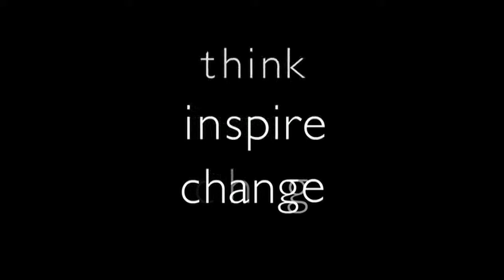Laura Lee: An integrated design strategy for South Australia - Part 9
Public Lecture, 14 October 2009, Adelaide Town Hall.
Laura Lee, FAIA, is Professor of Architecture at Carnegie Mellon University in Pittsburgh, USA. Laura is a leading voice for integrated design education, practice and research in architecture.

As an Adelaide Thinker in Residence, Laura focused on the value of design and the impact of the built environment on the quality of life for South Australians. In this public lecture, she discusses her recommendations for intelligent investment in design, planning and development in our State, and why it is so important to give design a central focus.